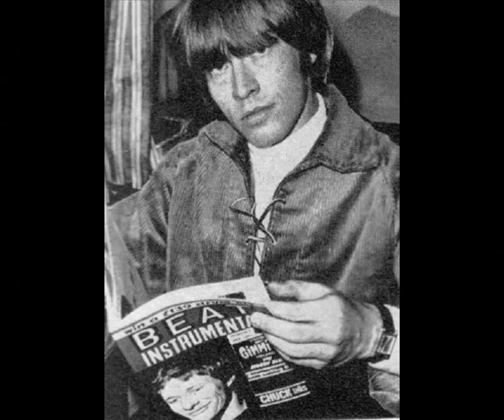the rolling stones - you got the silver (mick & keith versions mix)(by norbert a.k.a. stonyroad)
Not an edit, March 2021. This is from a Frankenstein bootleg * which says: « This is a Frankenstein Christmas gift, a little gift to celebrate Christmas, in the pure Frankenstein tradition, a mix of Keith & Mick's voices on two tracks they have interpreted.
Wishing you all happy holidays and long life to the Stones, by Norbert (aka StonyRoad). »

This song is on the bootleg "Mick & Keith Mixing Voices: A Little Gift For Xmas 2019!" (Frankenstein Production - xmas2019).

I tell you: what has been done is ultra difficult, a warm thank you to Norbert for an outstanding editing job !
warning: loud sounds may damage your ear's cilia, and damaged cilia cannot heal, the damage is irreparable ! Your hearing will be harmed forever!

(Photos at 1:49 to 1:53 are taken on the doorstep outside Brian's house at 7, Elm Park Lane off Fulham Road, Chelsea in late 1965.)

YOU GOT THE SILVER
(Jagger/Richards)

hey babe, what's in your eyes?
I saw them flashing like airplane lights
you fill my cup, babe, that's for sure
I must come back for a little more

you got my heart you got my soul
you got the silver you got the gold
you got the diamonds from the mine
well that's all right, it'll buy some time

tell me, honey, what will I do
when I'm hungry and thirsty too
feeling foolish, and that's for sure
just waiting here at your kitchen door?

hey baby, what's in your eyes?
is that the diamonds from the mine?
what's that laughing in your smile?
I don't care, no, I don't care

oh babe, you got my soul
it's just your love, just leave me blind
I don't care, no, that's no big surprise

®© UMG on behalf of ABKCO Music and Records, Inc.

* If you're interested in bootlegs then here is an extensive list
(COPY and PASTE this into your browser's address bar & hit enter):

(If that line ↑↑↑ appears as a link, then clicking leads to the wrong web page; you MUST copy & paste.)

When it comes to downloading at Filefactory.com: FIRST sign up for a (free) account.
For downloads at Filefactory.com go much faster after you are signed in.
You can download without signing up for an account too, but that is much slower.